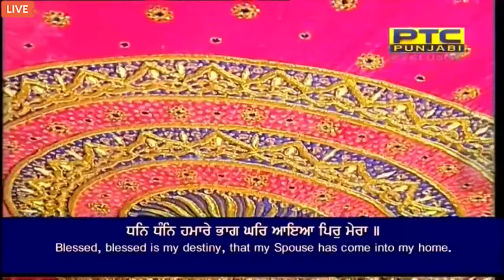Dhan Dhan Hamare Bhag Ghar Aaya Pir Mera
Raag Bilaaval - Guru Arjan Dev Ji - Sri Guru Granth Sahib Ji - Ang 847

Sohae bank dhuaar sagalaa ban haraa ||
Har haraa suaamee sukheh gaamee anadh mangal ras ghanaa ||
Naval navathan naahu baalaa kavan rasanaa gun bhanaa | |
Maeree saej sohee dhaekh mohee sagal sehasaa dhukh haraa ||
Naanak paeianpai maeree aas pooree milae suaamee aparanparaa ||5||1]||3]|

By Bhai Sukhjinder Singh Ji
For more shabads by Bhai Sukhjinder Singh Ji,